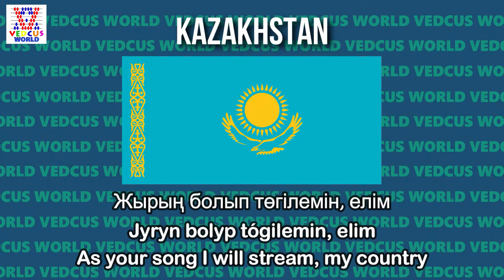Kazakhstan National Anthem | Қазақстан Республикасының Мемлекеттік Әнұраны | Vedcus World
Hello Everyone,
Welcome back to another Informative video on Vedcus World. In this video we will see National Anthem of Kazakhstan -  Qazaqstan Respwblıkasynyŋ Memlekettik Änurany | Қазақстан Республикасының Мемлекеттік Әнұраны.